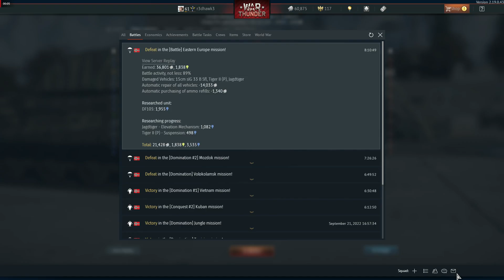losing over 14k credits to dadianzuan hacking